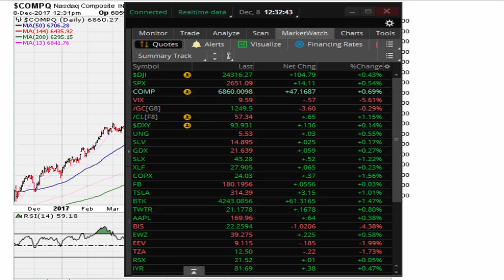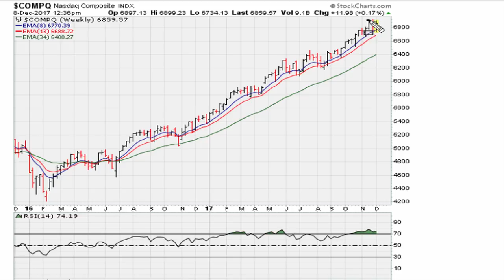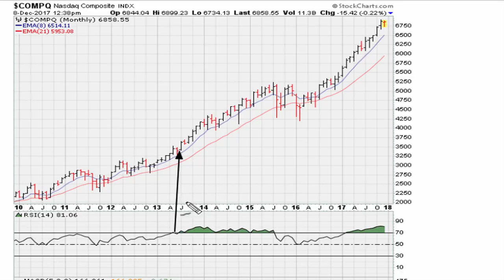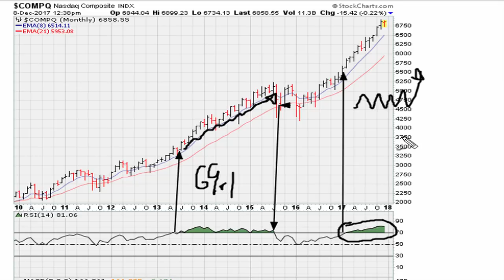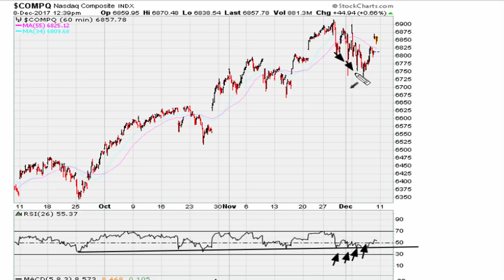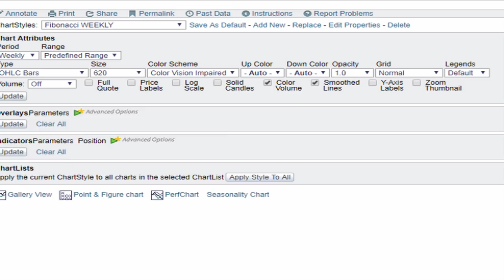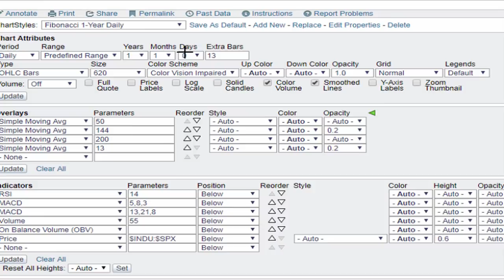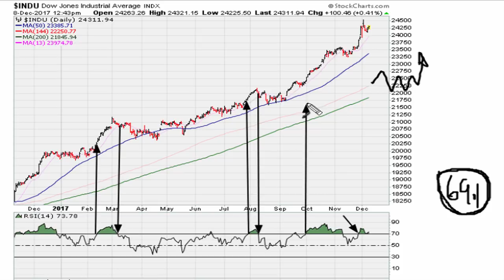[ Public Version ] U.S. Market Technical Analysis December 09 - 10, 2017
General market technical analysis...

Charts mentioned include: NASDAQ daily, NASDAQ weekly with breakout potential past $6889.16, NASDAQ hourly, NASDAQ monthly, , NASDAQ daily, NASDAQ hourly, NASDAQ 30 minute, SPX monthly, DJIA monthly, and weekly still above 69.1, DJIA daily above 69.1.

Subscriber only charts mentioned include: BITCOIN 2017 monthly versus WXYZ 2000 monthly, Dow transports weekly above 69.1, daily, monthly above 69.1, XLF monthly, XLF weekly, XLF daily, and XLF hourly.

FXE monthly long term, UUP monthly, UUP weekly, UUP daily, GLD monthly price trend line, GLD weekly, GLD daily, $DJUSPM - gold mining index daily positive divergence, GDX daily, SLV 3 year weekly, CRB Index long-term monthly chart, $CRB index weekly at RSI 50 support, Crude oil / WTIC [$57.35] is needing a breakout past WXYZ. Similarly, WXYZ [$11.48] is needing a breakout past WXYZ and has the following future monthly chart buy points -   WXYZ, and WXYZ respectively , UNG weekly, DGAZ 5-year weekly, UNG daily, DGAZ daily, SLX monthly, SLX weekly, and COPX monthly versus weekly.

The question is does technical analysis work?
Single line, 69.1 uniformity resistance,  negative divergence